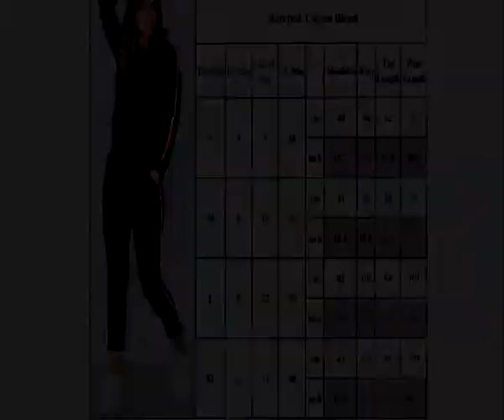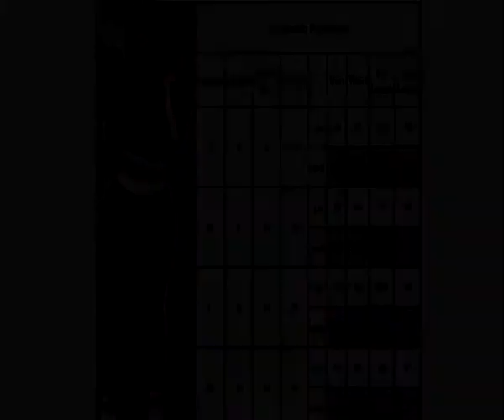Track Pants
Track Pants . Leggings and sleeveless pants will look good. Fashion houses dictate new rules and create costumes that are slim and improve the figure of every woman.Three-piece tracksuit must include pants or shorts. And the top varies. This can be, for example, a short-sleeved T-shirt and a sweatshirt or a long sleeve t-shirt with a vest, as well as other combinations.By appointment, modern tracksuits can be divided into 3 groups:For sports,For outdoor activities,On every day. An active workout requires a tracksuit! Fashion designers offer stylish models made of solid materials. Shoes should be chosen for any suit, it should be as comfortable as a suit. Sneakers or low top sneakers are a great choice. Some also wear ballet shoes that also look good. Fashionable women's tracksuits for the 2020 season open up a world of comfort and lightness, which combines with beauty and style. Today, in the 21st century, we wear tracksuits not only for running or the gym, we can wear them for walks, clothes should not hamper movements. Even an aged woman can wear a tracksuit; in her, she will look younger and more fun. Today it has become fashionable to be healthy. You are likely to see a large number of people who promote a healthy lifestyle, and more and more friends attend gyms.